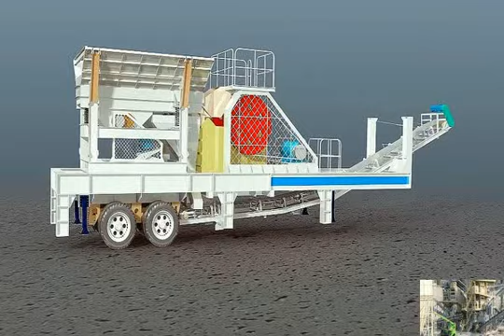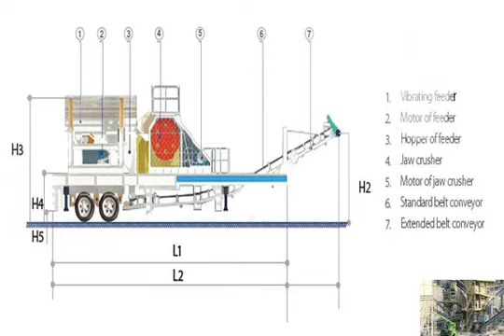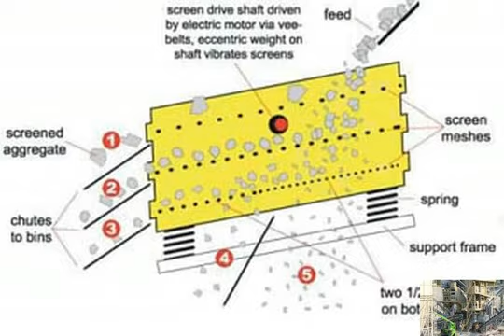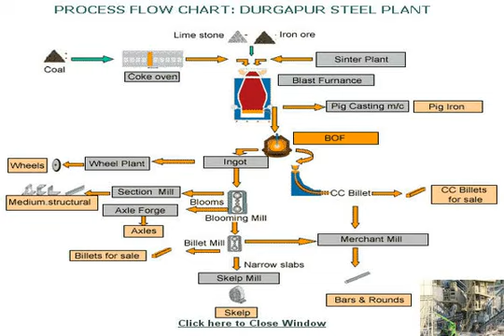china small scale mining crushers